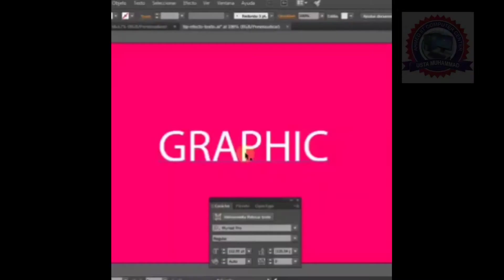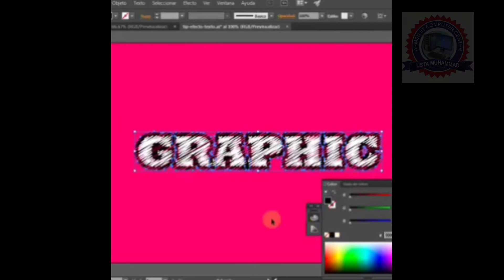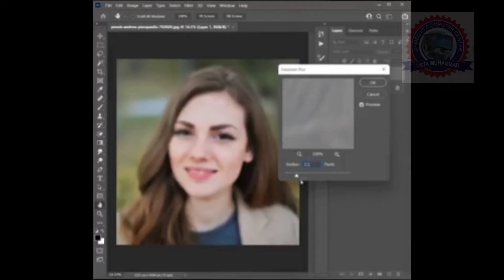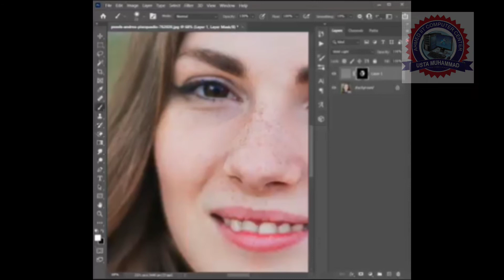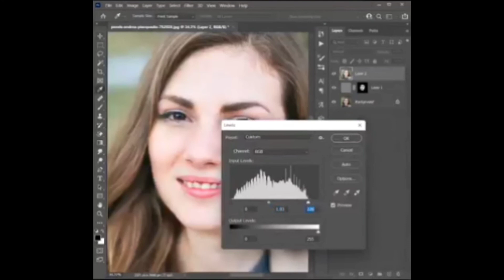Graphics words design in Adobe Photoshop 2022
How to remove image From Background in Adobe Photoshop.
High lighting tools
Remove and set up background in images
Background Removing
Text Removing
Lights removing
Face mask Tools
lights tools
Sweetest Photo of Ice cream easy tools for design
Realistic Car Mekup Tools
Show tools
buddy Shining easy tools